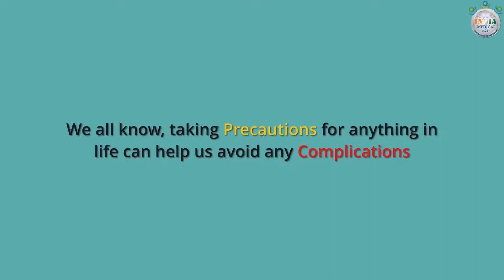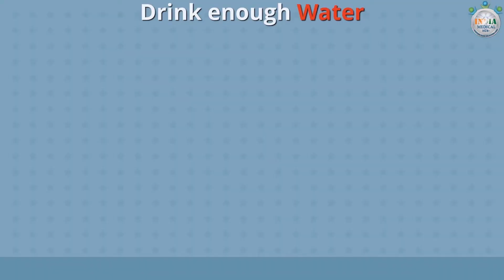Care Tips or Precautions to Follow at 1st and 2nd week of Pregnancy – Part 4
Description: Pregnancy is an exciting phase of your life. To keep your pregnancy safe, you need to follow some care tips or precautions. What are they? To know, watch the video now and follow them.